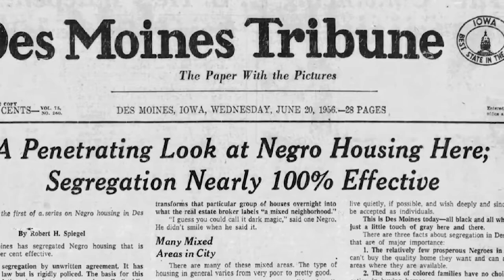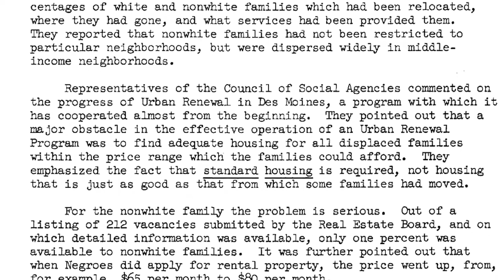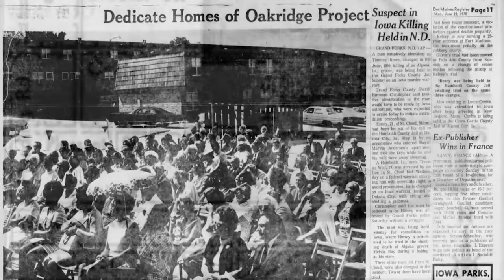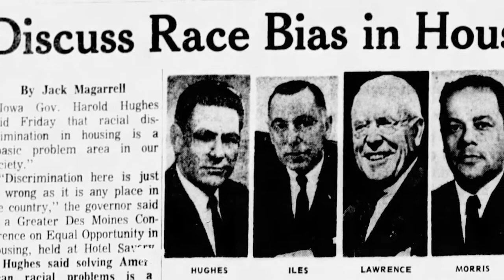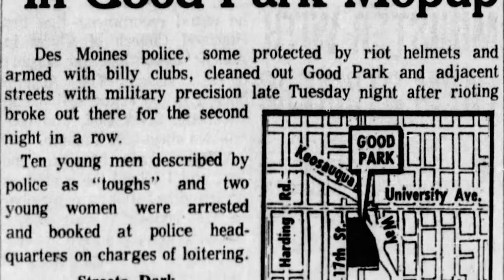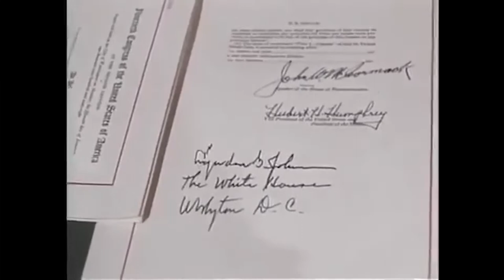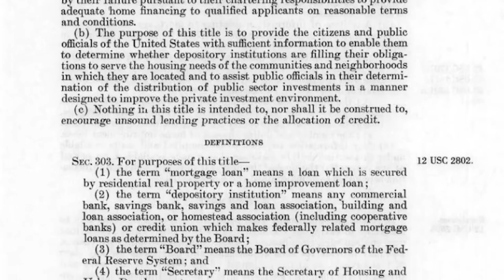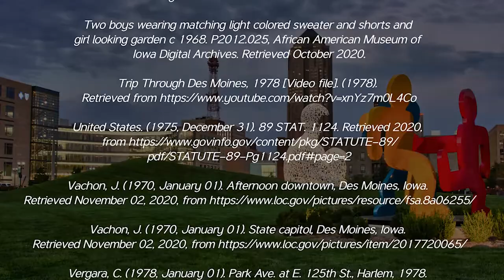Part 4: Urban Renewal, Planned Shrinkage, Urban Decay and More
In Part 3, you covered history spanning from the 1800s until about the 1950s connecting the events of our early history to Jim Crow segregation, racially restrictive covenants, redlining, the GI Bill, and more. Advancing on our comprehensive timeline journey, we will be exploring events in US history starting around the 1960s and ending in the 1980s. Again, we will be looking at national events and policies and how they have impacted the State of Iowa and the City of Des Moines over time.

Part 3: 0:00

Intro
0:44 - Urban Renewal and The Interstate Highway System
1:21 - The Beginning of Local Renewal in Des Moines
1:45 - 100% Segregation in Des Moines by 1950s
2:52 - Des Moines’ Two Urban Renewal Areas Caused Massive Displacement
3:31 - Frustrations Arise with Displacement
4:01 - A Closer Look at Discrimination in Relocation of Black Households During Urban Renewal
6:26 - How Were Specific Neighborhoods Impacted?
6:50 - Center Street: The Heart and Soul of the Black Economy
8:15 - Jazz on Center
9:29 - River Hills Urban Renewal and Freeway Construction
10:07 - The Disruption of Urban Renewal and the Fight Against Public Housing
11:09 - Iowa Civil Rights Act of 1965 Enacted by Not Enforced
12:48 - Des Moines Black Panther Party Arose in 1968
14:03 - New Federal Policies were Discussed to Mitigate Past Injustices
14:20 - Redlining and Urban Renewal Changed the Landscape of American Cities
14:36 - Fair Housing Act of 1968 and Equal Credit Opportunity Act of 1974
15:38 - Urban Decay Hit Cities Hard in the Late 1970s
16:00 - New York City Public Policy: Planned Shrinkage
17:04 - Chicago Movement to Change Lending Practices
17:41 - Passage of the Community Reinvestment Act by President Jimmy Carter in 1977
19:05- Outro and Citations